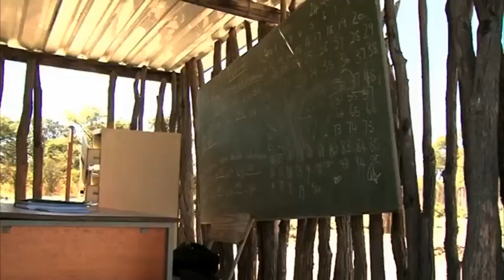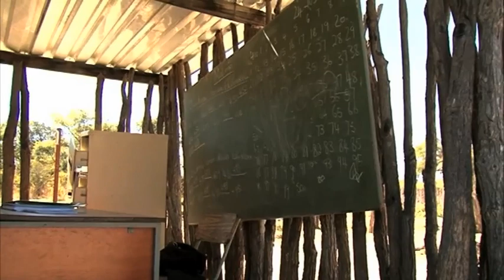Sirowero Fishing Company donates stationery to Sava Primary School - NBC